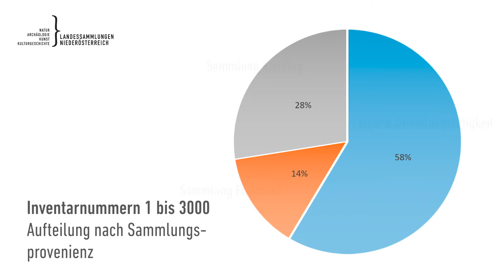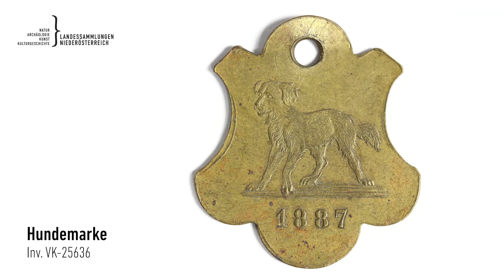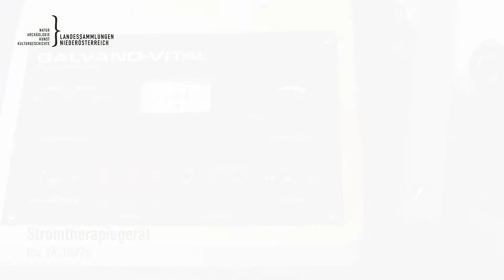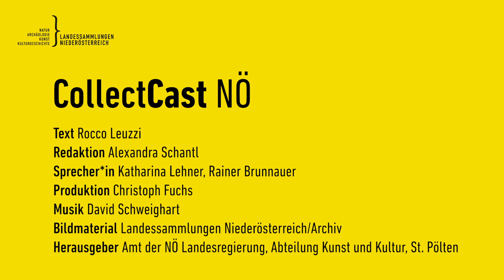Sammlung Volkskunde - CollectCast NÖ Folge 4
Volkskunde ist eine Wissenschaft die sich für die Kulturgeschichte der Menschen interessiert. Ganz besonders für deren Lebensweise, Arbeit und Alltag. Handwerk und Volkskunst nehmen neben Keramik und Textilien einen wichtigen Platz ein. Zu sehen sind auch wichtige Objekte aus der Geschichte unseres Landes.